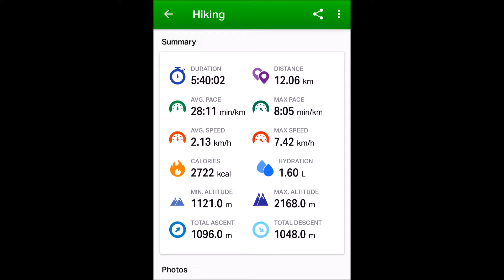Peca 2125m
Opis